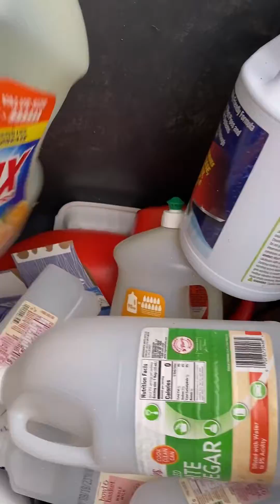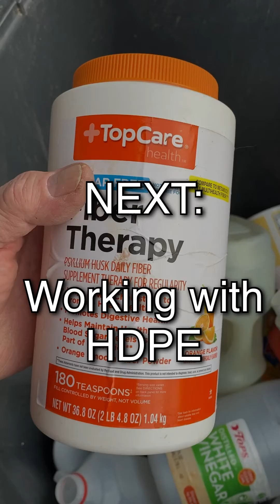HDPE is all you need!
How can you help make your RC plane stronger by dumpster diving? Just watch!